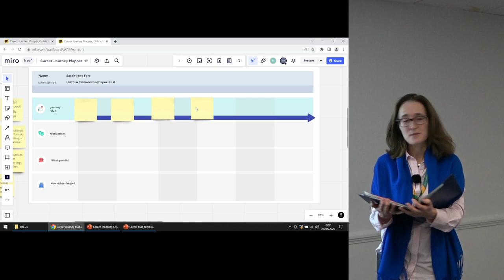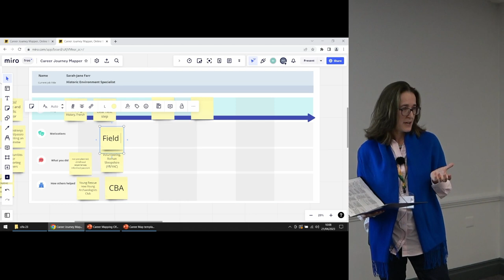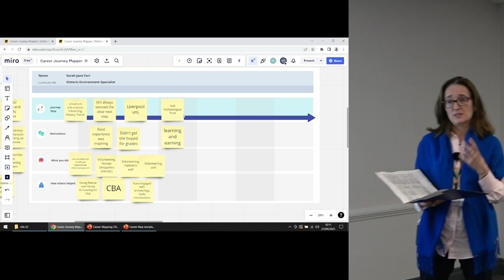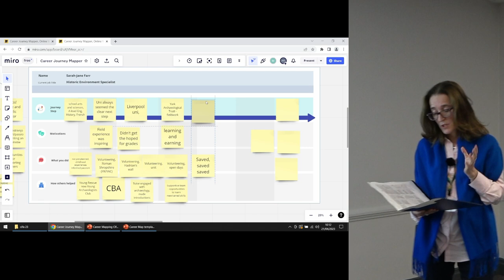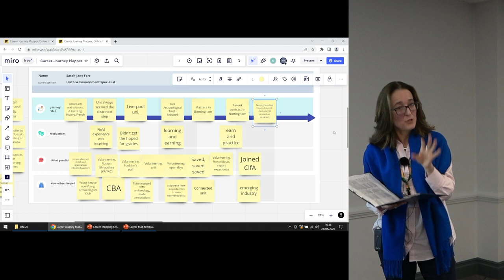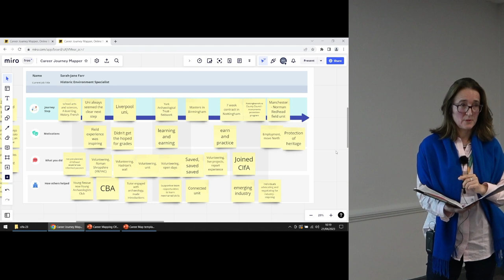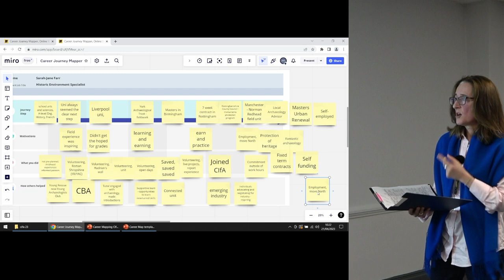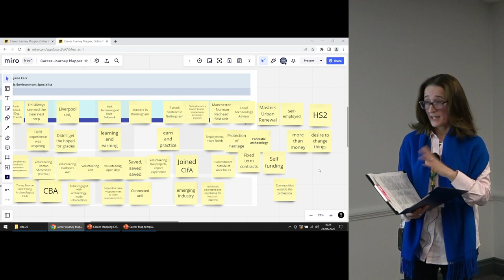Mapping archaeological careers - Sarah Jane Farr